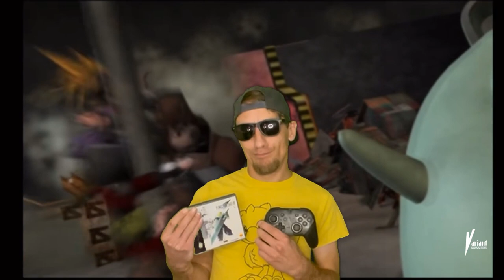Josh Plays FFVII | Chapter 22: Icicle Inn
Icicle Inn is a town in Final Fantasy VII located in the Snow Fields of the Icicle Area, in an area referred to by the Cetra as the Knowlespole. To the north is the Great Glacier, and to the south is Modeoheim (only appears in Crisis Core -Final Fantasy VII-). It is called Icicle Lodge in the Japanese version. The town functions as a resort because it snows year round. The constant cold temperatures are not due to the location, which is somewhat polar, but because of the town's proximity to the North Crater, where the planet uses a large amount of Spirit Energy to try to heal itself.

Voice Over for Intro:
Patrick Hickey Jr